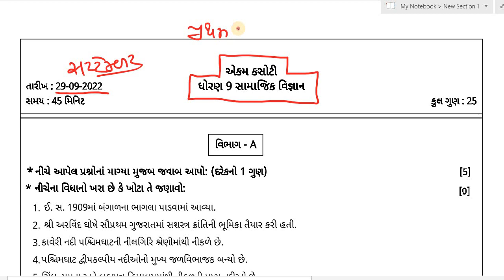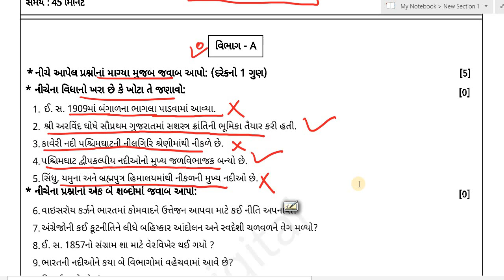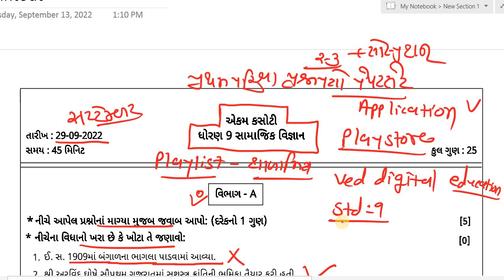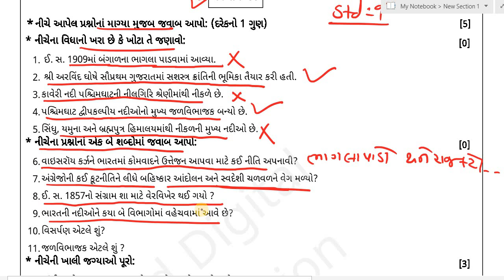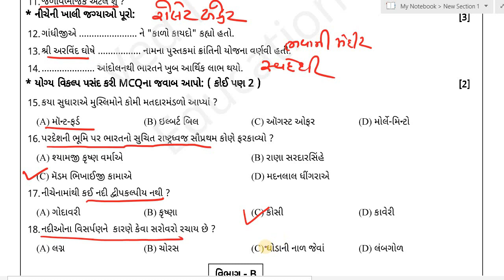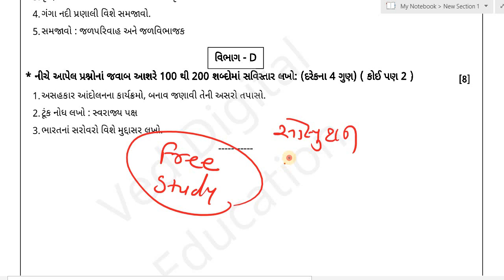Std 9 ss ekam kasoti 2022 september, Dhoran 9 ss ekam kasoti 2022 september,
મિત્રો આ ચેનલમાં તમને ધોરણ 9 થી 10 ના તમામ વિષયો અને તમામ પેપર સોલ્યુશનનાં વિડીયો મળશે.

std 9 ss ekam kasoti solution 2022 september
std 9 ss ekam kasoti solution 2022
std 9 ss ekam kasoti
std 9 ss ekam kasoti 2022
std 9 social science ekam kasoti 29 september 2022
std 9 ss ekam kasoti solution 2022 gujarati medium
ekam kasoti std 9 ss 2022